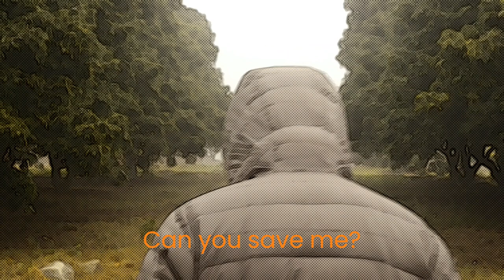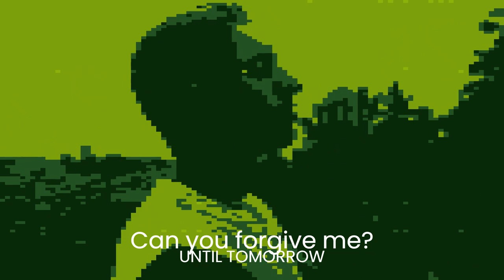Until Tomorrow - Port in a Storm (original music)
A temp video for the song